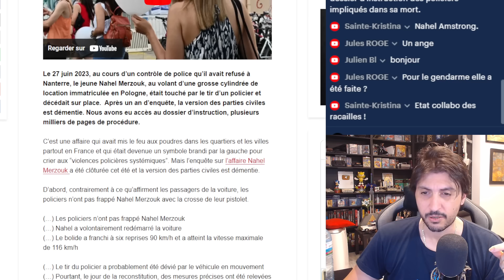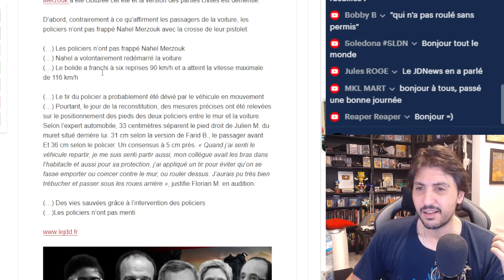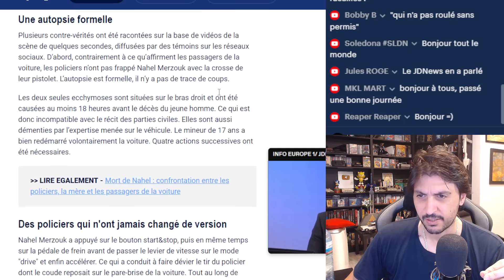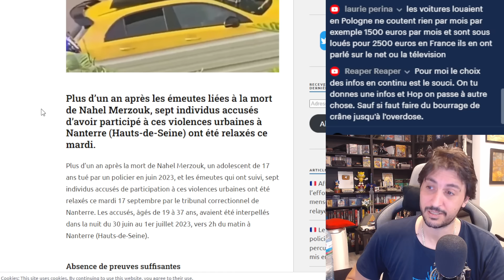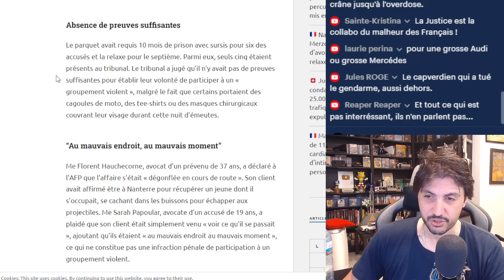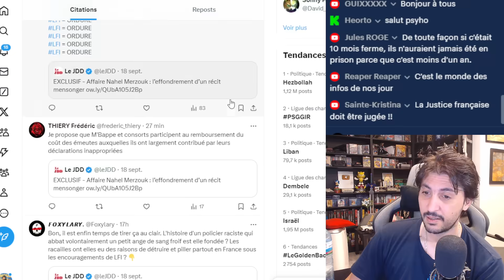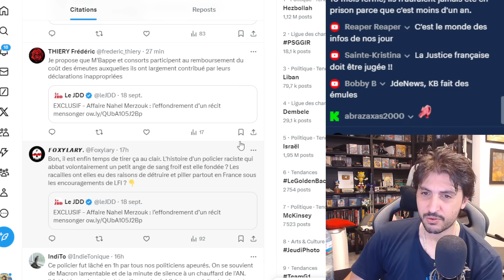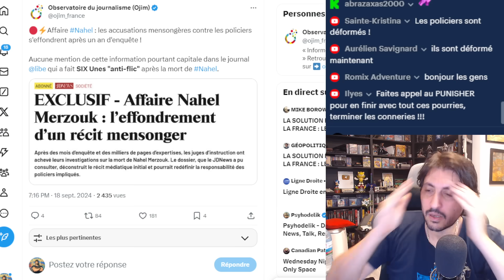NAHEL - LA VERSION DES JOURNALISTES S'EFFONDRE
- L'instruction autour de l'affaire Nahel est terminé et donne raison a 100% au policier
- Le récit des journalistes et politique de gauche ayant soutenu Nahel coute que coute s'effondre dans un mensonges assourdissant

Sources :